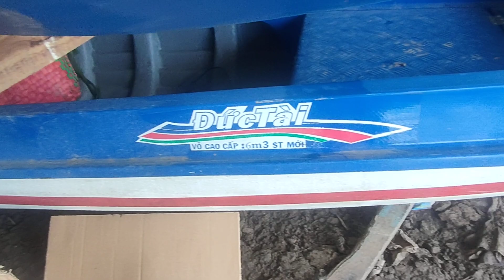máy mới về anh em nào cần alo nhé 0945303059 tắc văn cà mau thanh sơn vlog